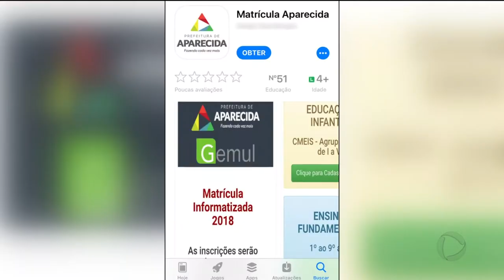EDUCAÇÃO: APARECIDA ABRE PERÍODO DE MATRÍCULAS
Começou hoje, o período de matrículas na rede municipal de Aparecida. Os pais podem fazer a inscrição pelo telefone, internet ou na sede da secretaria municipal de educação.